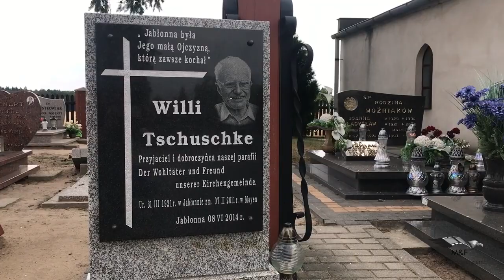Jabłonna - gmina Rydzyna